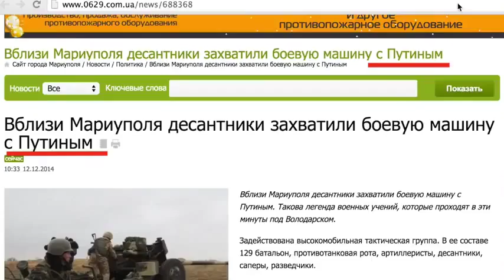Анатолий Шарий Путин все! Победа! Новости украина 2015